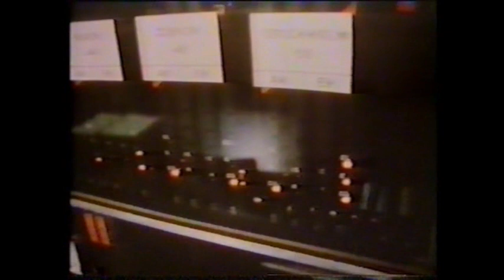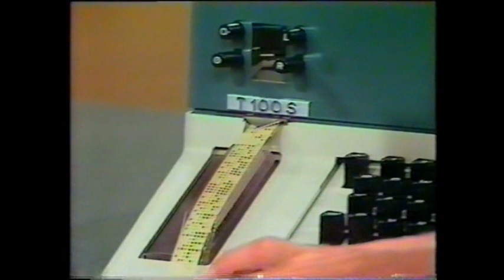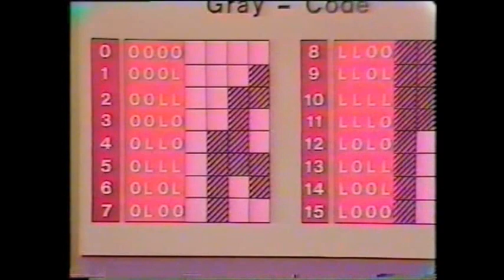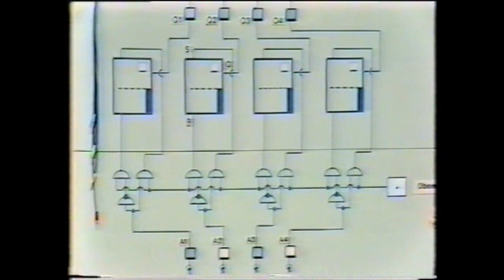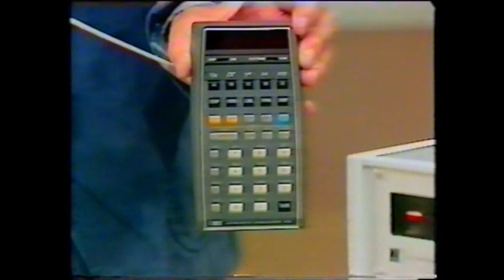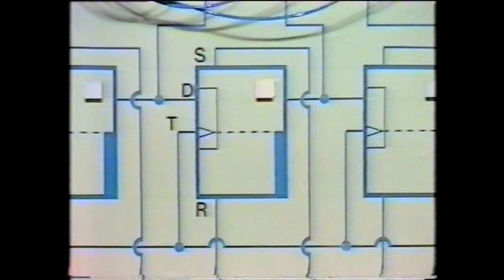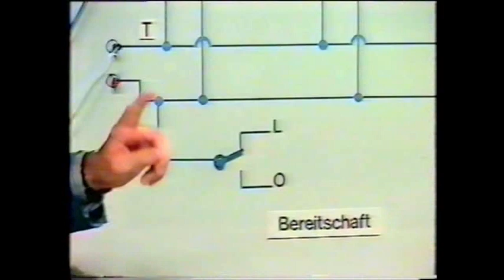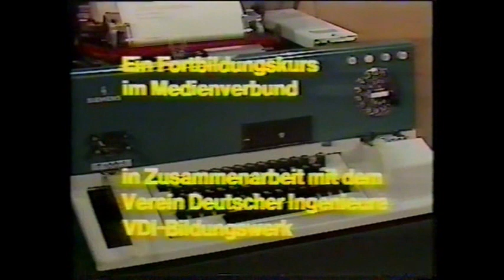Einführung in die Digitaltechnik WDR NDR Schieberegister Hobbythek Jean Pütz Retro TV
Retro TV Lehrfilm über Digitaltechnik, Schieberegister und Digitale Datenübertragung Teil 3  vom WDR ,Moderation durch Jean Pütz von 1974. Technik von Damals die es heute noch gibt und genutzt wird.
Ein echter Retro TV Klassiker aus dem Archiv - aber heute immer noch gültig und die Grundlage eines jeden Computers. Ohne diese Technik gäbe es keine Nachrichten Übertragung. Interessante Fernsehsendung die natürlich auch auf anderen 3 Programmen wie SFB SWR und BR ausgestrahlt wurde.